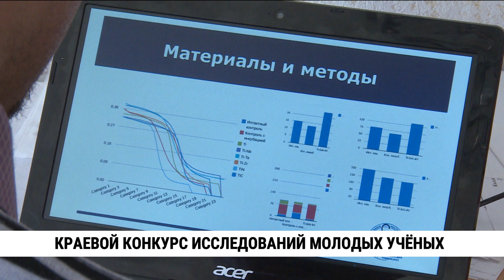Краевой конкурс исследований молодых учёных в Хабаровском крае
Улучшить покрытия для протезов и изучить причины ДЦП у детей и предотвратить заболевание — такие исследования и не только проводят молодые учёные Хабаровского края. Свои результаты они представили на региональном конкурсе. В этом году состязания проходят в 26 раз в период Десятилетия науки и технологий, объявленных президентом страны. Лучшие авторы получат денежные премии.